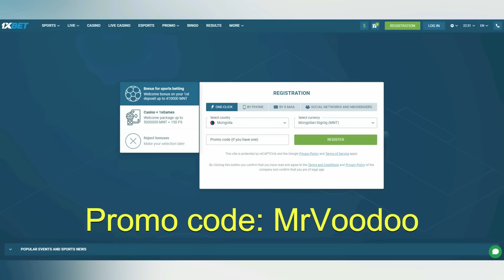Хүнээр цуглуулга үүсгэнэ гэж байх уу?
00:00 Эхлэл
00:35 Өрнөл
05:25 Төгсгөл